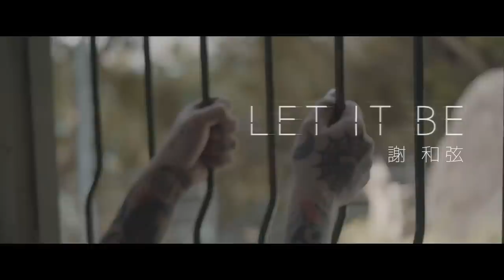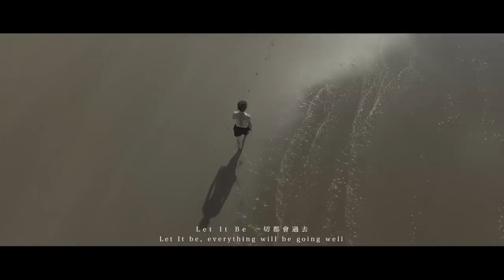謝和弦 R-chord –【Let It Be】就讓她去 (Official Music Video)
詞：謝和弦
曲：Skot Suyama (陶山) / 謝和弦 / 彭威廉
好像很久沒有聽到你的消息了
我只希望你能過得很好就好了
謝謝你曾經那麼愛我後來也恨我了
不管你怎麼說我怎麼罵我 我都扛了
都是我不好 都是我太花 都是我太瞎
可是我從來沒有否認曾經為你瘋狂
那空蕩蕩的房子 只有一張床
謝謝你在我最落魄的時候在我身旁

我想讓全世界的人都知道我愛你
你也讓全世界的人都知道我對不起你
不是我不夠成熟 而是我就是愛玩
不是我還沒長大 而是我就是這樣
不是你想要怎樣我就應該變成怎樣
不是你每天盼望聖靈就會全身充滿
不是你每天禱告每個禮拜去教堂
把整本聖經讀完人生就會功德圓滿

Let It Be 一切都會過去
(放下所有仇恨 勇敢活下去 回到最初一無所有的自己)
Let It Be 沒什麼過不去
(不過就是人生必出的考題 最大的敵人永遠都是自己)

讓他去 就讓他去
就讓他去 隨風遠去

再見吧心魔 再見吧所有想要吞噬我的惡魔
我已經受夠 不允許你再干擾我的生活
永遠不回頭 浪子要往前走
那一片蔚藍充滿白絨雲朵的天空
是不是要告訴我至少我們還有夢
是不是非得 經歷過玩命關頭
人才會真正懂得學會珍惜和擁有
靈魂才會真正回到最初的初衷
誰在看 喔誰在嘆 喔誰又成了誰的大笑話
誰能夠將心比心 放過自己一馬
一馬當先的衝鋒的沒在怕

一切都會過去 沒有什麼過不去
就讓他去 就讓他隨風而去

MV導演：方宥琪